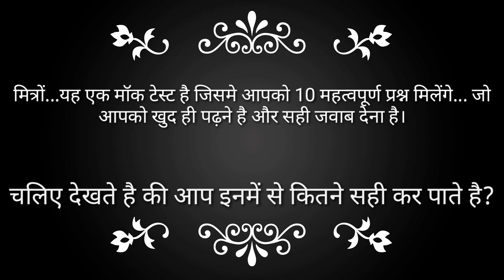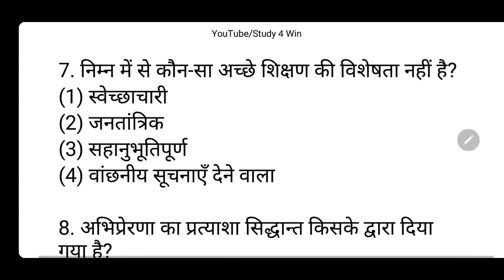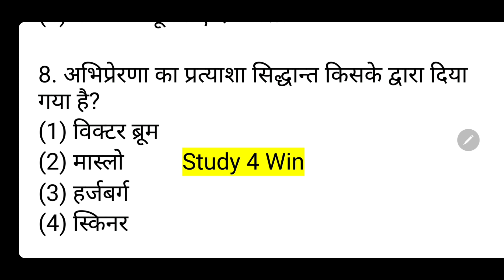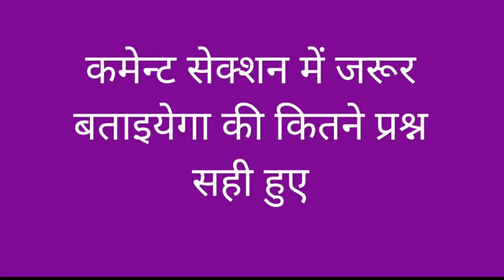बाल विकास एवं शिक्षाशास्त्र//CDP Questions// CTET,REET,MPTET,UPTET// Study 4 Win